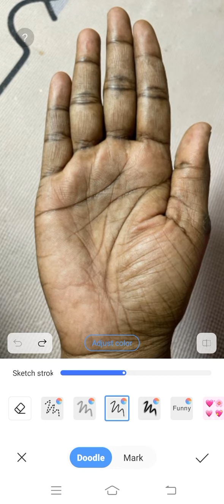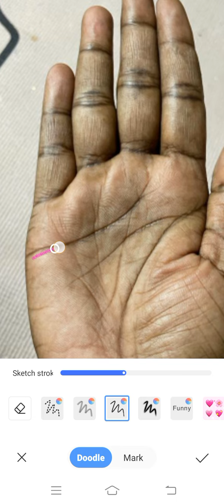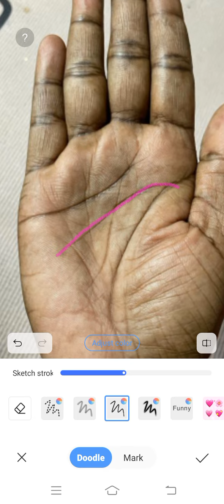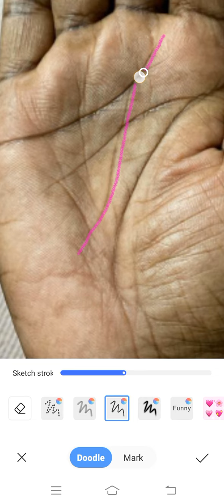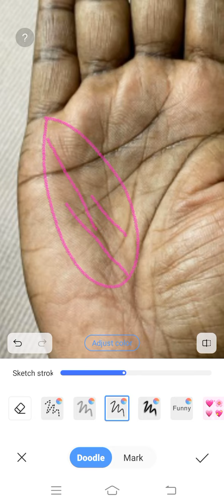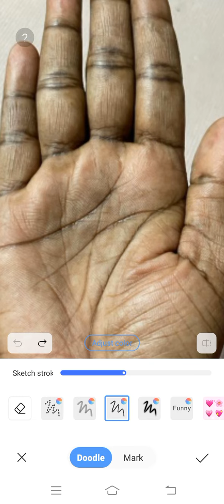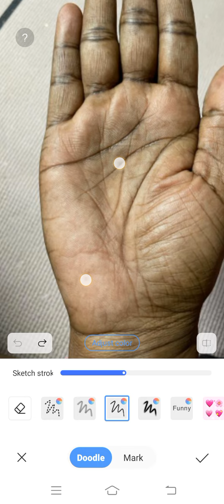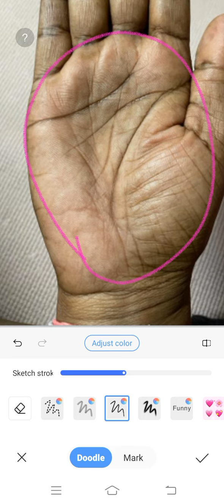विष्णु - तिलक व भाग्य स्थान पर मछली का चिन्ह ।।। Palmistry Astrology in Hindi